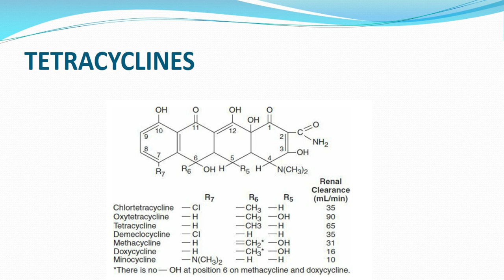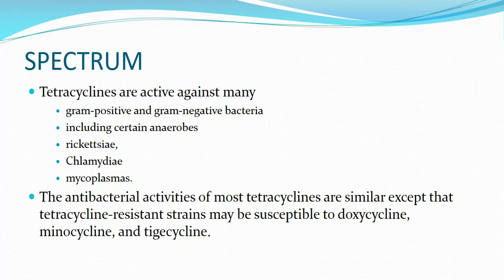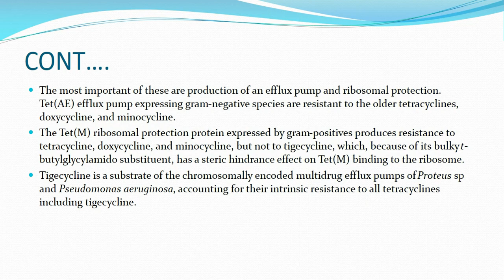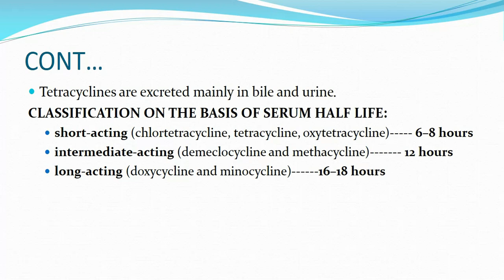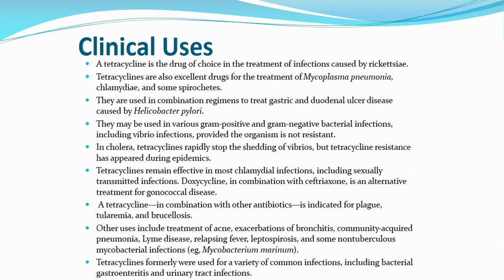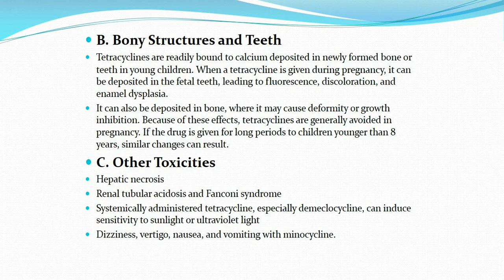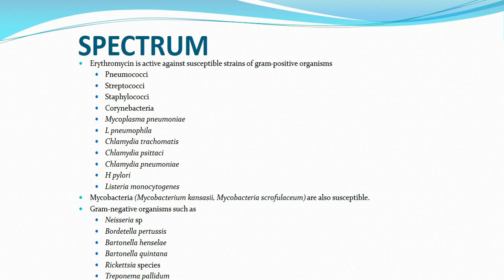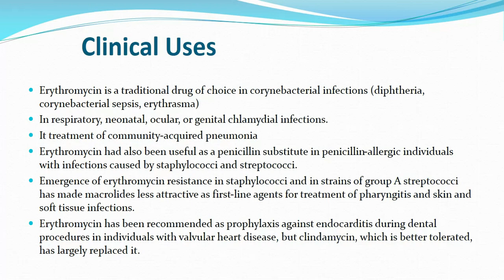PROTEIN SYNTHESIS INHIBITORSB By Learning Pharma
PROTEIN SYNTHESIS INHIBITOR
TETRACYCLIN
MACROLIDE
Structure
Mechanism of action
Spectrum
resistance
adverse drug reactions